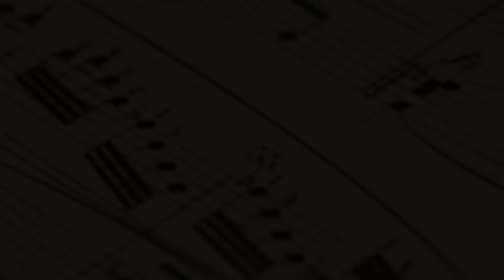드디어! 바리톤 유영광명 2023 한국일정!!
2023 한국 일정의 대략적인 아웃라인입니다!

9월   24일 주일 오후 5시 목동 지구촌교회 클래식 콘서트
10월   1일 주일 오전10시, 12시 분당 만나교회 예배 특송
                            오후 7시 마천 세계로교회 간증콘서트
10월   8일 주일 오전 11시, 오후 3시 하남 혜림교회 특송 및 간증콘서트
10월 10일 화요일 오후 7시 상명아트센트 대신홀 콘서트
10월 11일 수요일 오후 2시 CBS 새롭게 하소서 녹화
10월 14일 토요일 오후 5시 대구 콘서트하우스 챔버홀
                                                 Story of Glory 2023 / 바리톤 유영광 리사이틀
10월 15일 주일 오후 1시 신림 월드비전교회 간증콘서트
10월 20일 금요일 오후 8시 만나교회 믿어줄께 밀어줄께 클래식 콘서트
10월 22일 주일 오후 7시 수원 영통 명성제일교회 간증콘서트

이야기 중인 스케줄 확정되는 대로 다시 또 올릴께요!
감사합니다!

영상 편집 /  조수경 pd